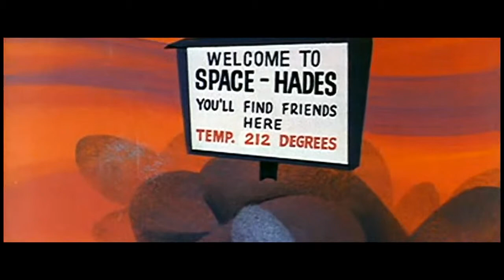FU7U23: 23720: 2062: Futuristic_Nightmares_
Science, Tech, Engineering, Mathematics: sci-fi, documentaries, and edu-tainment